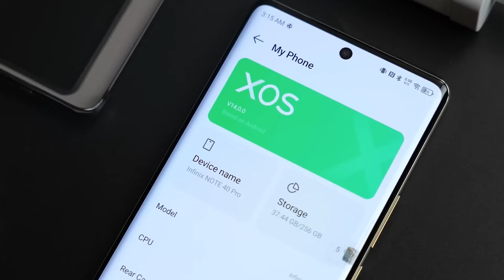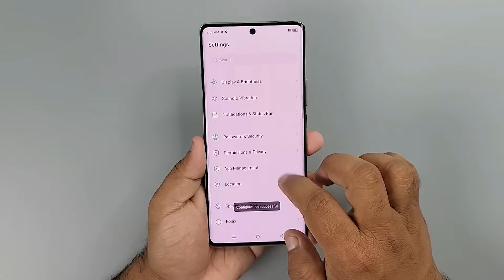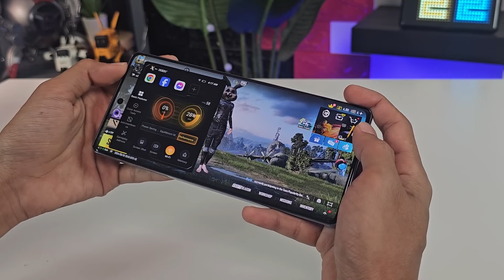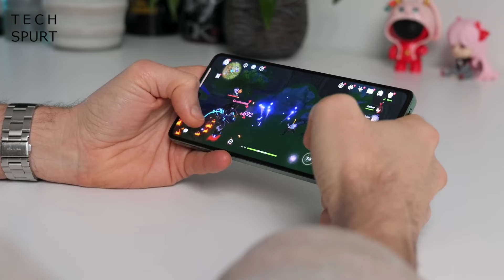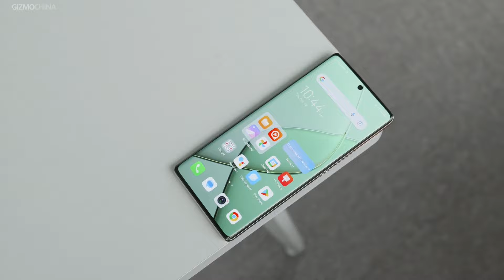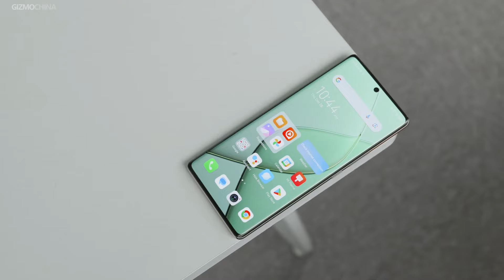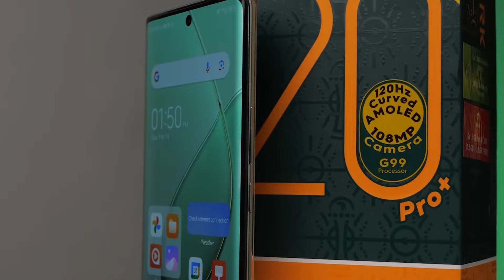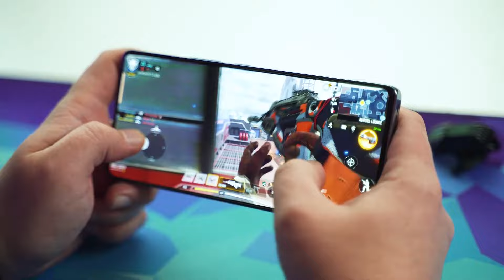Los 5 MEJORES CELULARES INFINIX y TECNO para COMPRAR en 2024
✅ Descubre los mejores celulares Infinix y tecno de 2024, una marca que ha revolucionado el mercado con su tecnología y precios baratos.

Veremos sus características más destacadas, desde sus cámaras de alta definición hasta sus baterías de larga duración y sus pantallas inmersivas. Analizaremos cada modelo y su rendimiento, mostrándote cómo Infinix y tecno esta logrando ser la mejor en relación calidad-precio.

Además, exploraremos las innovaciones exclusivas de Infinix y tecno para 2024, con análisis detallados sobre el diseño, la usabilidad, el sistema operativo y las capacidades de la cámara, así como sus funciones únicas y cómo se comparan con otros teléfonos en el mercado.

No importa si eres un usuario casual que busca un teléfono funcional y asequible, o un entusiasta de la tecnología que necesita lo último en tecnología móvil, hay un teléfono Infinix y tecno para ti.

USCRIBETE PARA MAS!